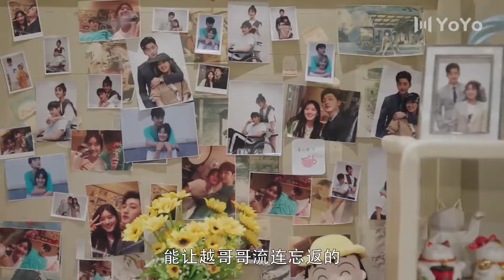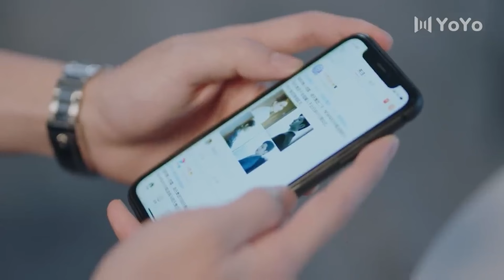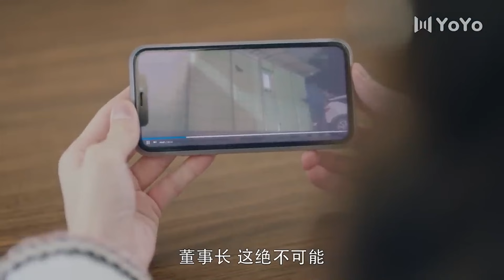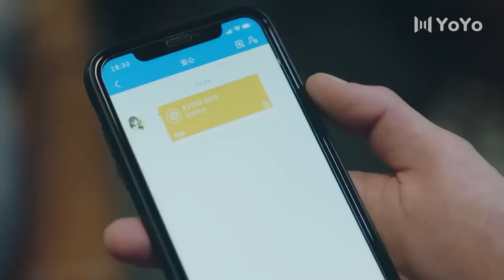[HD] 🥰心機女要獻身給總裁，卻被總裁女友給破壞🥰 Full Movie Version丨Rosy 赵露思 丨刘特丨家庭丨都市丨愛情丨中國電視劇